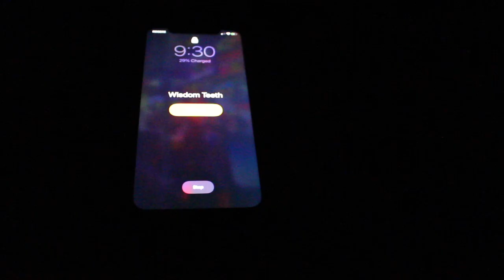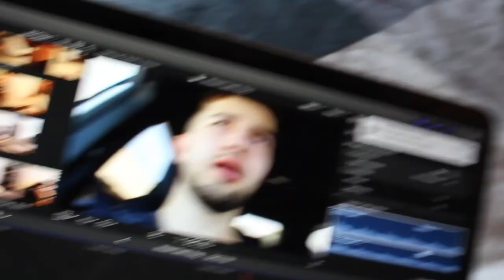i got my WISDOM TEETH removed (vlog)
Hey everyone! In today's video I am vlogging my experience with getting all four of my wisdom teeth removed! In this video I vlog my funny wisdom teeth removal and the aftermath of getting all my wisdom teeth out! this was an experience I’ll never forget.